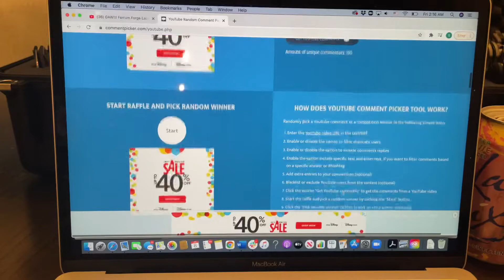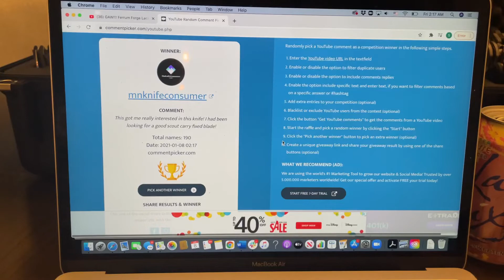Drawing for Ferrum Forge Lackey GAW!!!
You will have 48 hours to claim your prize before I redraw. Find Links to Some of My Favorite Knives Below

Recommended Knife Maintenance Tools